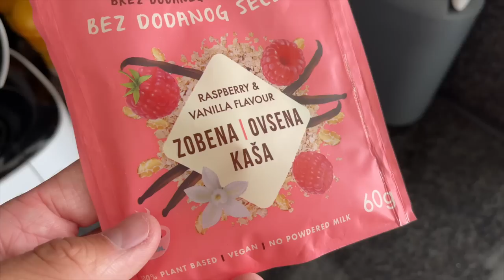GENERALKA STANA! Idemo u Tursku, pakiranje i smijeh | Davor Gerbus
Hej ekipa! U osmom vlogu kasnimo sa svime, jurcamo na sve strane, premo, spremamo i pakiramo se za novo putovanje u Tursku ♥️